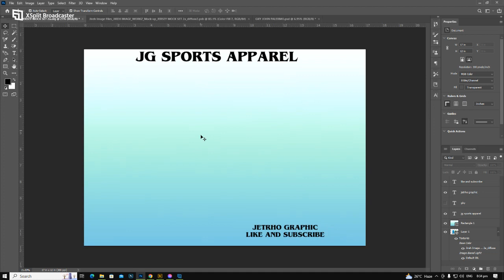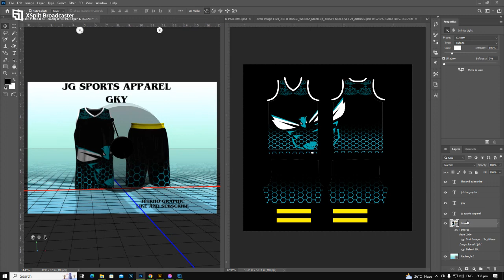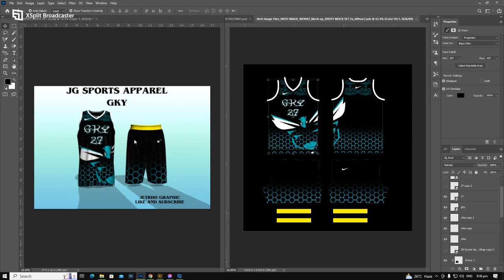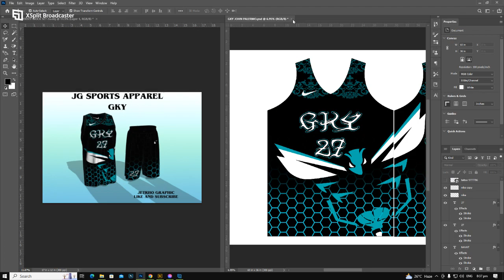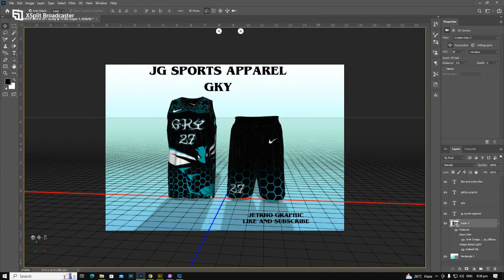TEAM GKY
JETHRO GRAPHICS 3D MOCKUP